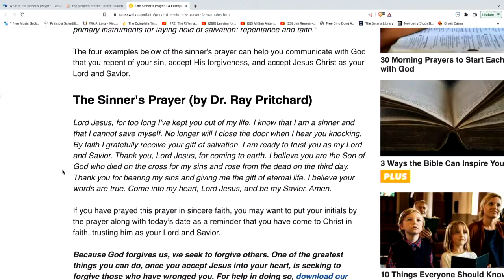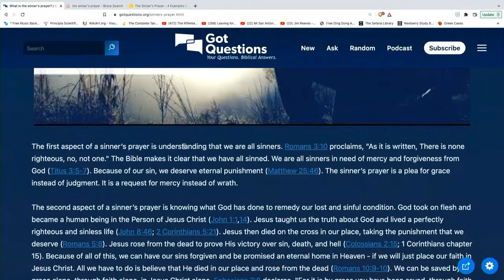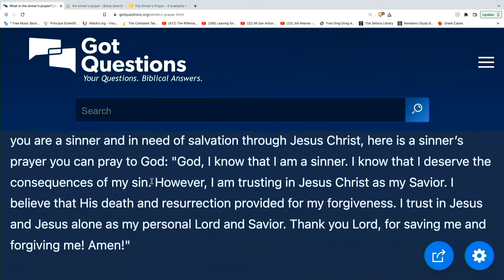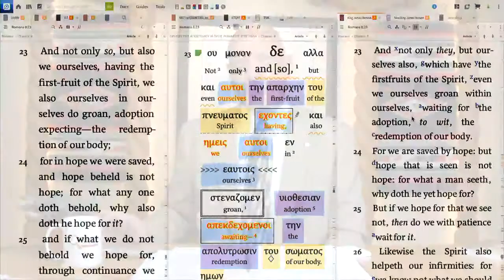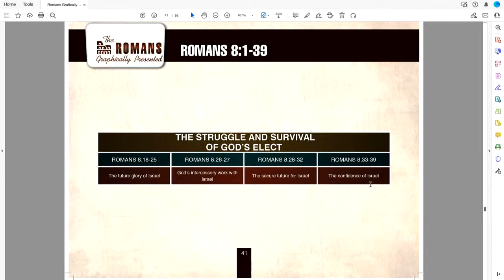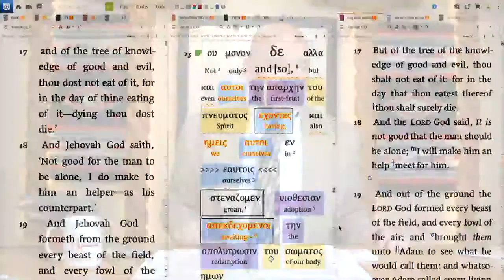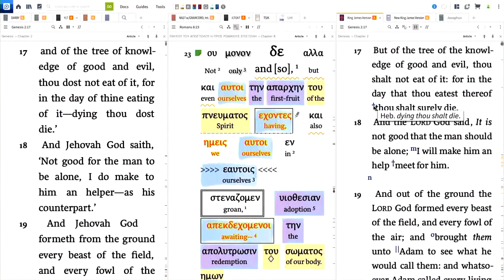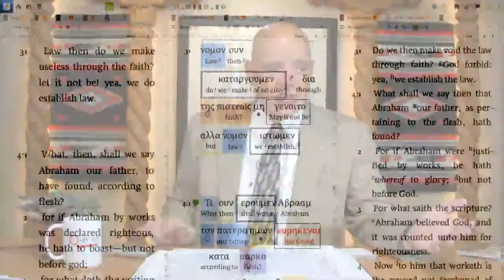Ask The Theologian | Aug 23, 2022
Dr. Randy White takes your Biblical, theological, and worldview questions and answers from a rightly divided perspective.